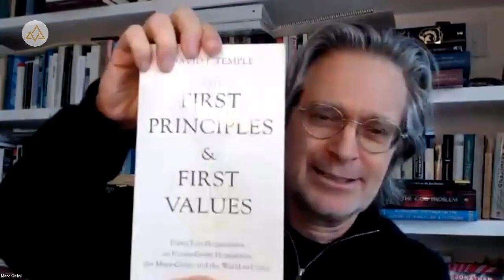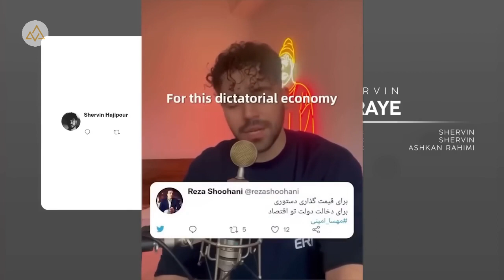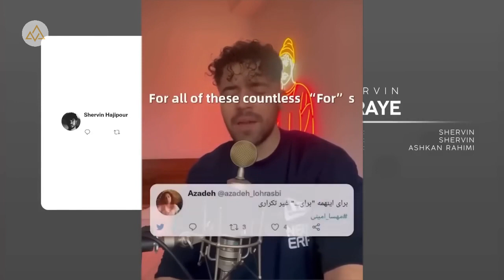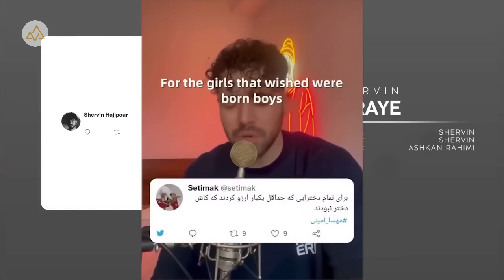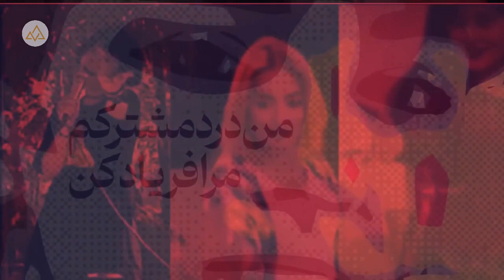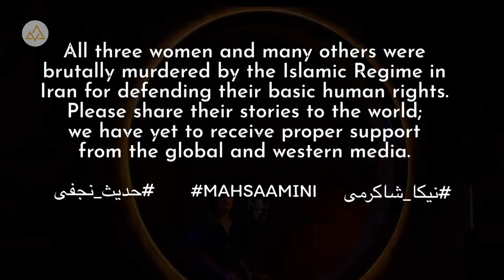The Post-Tragic Hero — Part 1 | Dr. Marc Gafni #388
Towards the Post-Tragic Hero — Part 1 | Dr. Marc Gafni #388

Chapters:
00:00:00

THIS WEEK’S EVOLUTIONARY LOVE CODE:
“There’s no way to be filled with joy unless you’re a hero. Heroes are real.
Postmodernity problematized the hero.
Postmodernity mocked the hero.
Postmodernity said the hero is dangerous: “Let's do away with the hero.”
Postmodernity was not entirely wrong. Heroes were dying for the wrong things. Heroes were covering up their vulnerability, which was far greater than mere kryptonite.
We needed to complexify the hero. But now that we've complexified the hero, we have to reclaim the hero.
In CosmoErotic Humanism, we call that the post-tragic hero. Homo Amor is the post-tragic hero.” - Dr. Marc Gafni

Dr. Marc Gafni